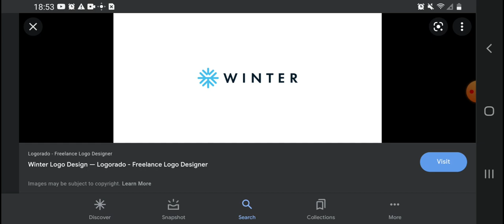I Hate Winter So Much!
Winter Sucks!